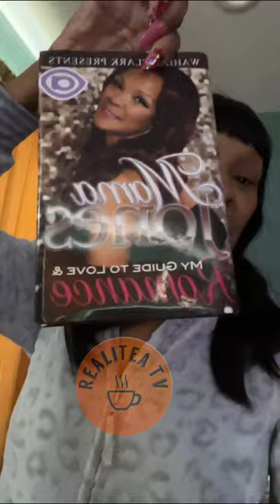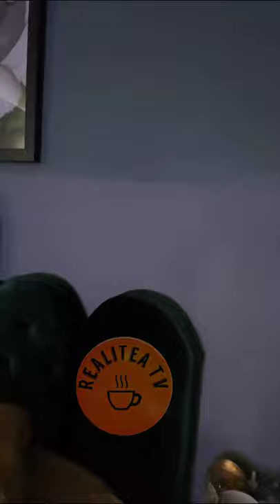Mama Jones responds...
Mama Jones responds to her kissing Jim Jones...